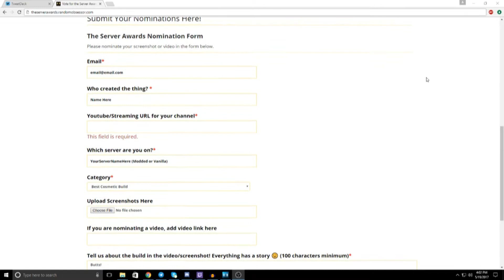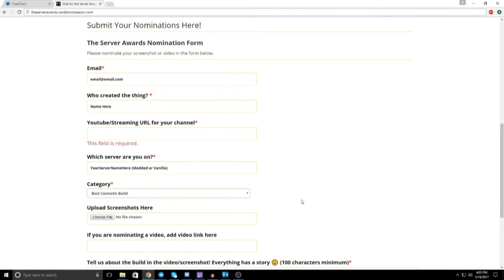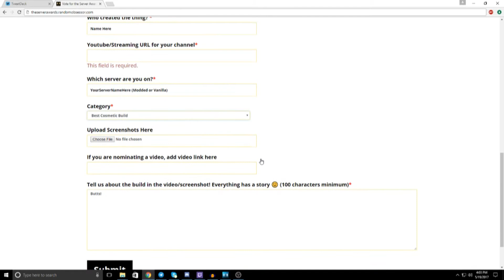The Server Awards Announcement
Finally we have everything set for the Server Awards except for the date of the event. All is good! We'll keep you posted on the event's final date. We just need some nominations now XD You can nominate people on the website which is theserverawards.randomobsessor.com! Watch the video to see how to do so.

How socially awkward am I? Find out for yourself! Here are my social page doodlers!